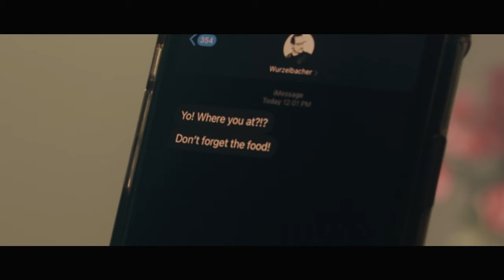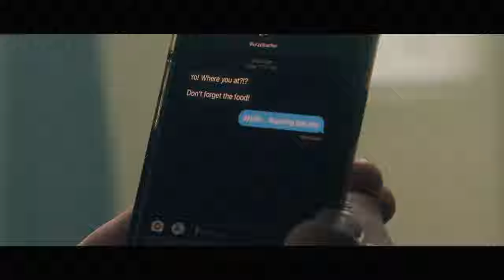Coby James - "Brand New" (Official Music Video)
Lyrics:
Traded all my dark for the light
Traded all my blindness for sight
Traded all my pain for the gain
Got my key to the gate
And a seat at Your table, yeah

I look up and I can see You got me where I wanna be
Every single part of me becoming something heavenly

You make me brand new
It’s like I’m rising up from the water
Living in the light you’ve called me into
Every day’s a new beginning
My heart is like a church choir singing
Hallelujah, hallelujah

Said goodbye to all of my stains
Like my soul got a fresh coat of paint
And I know I won’t be the same
Won’t go back again, no, never, no way

Every day You’re working
And You’re doing something good in me